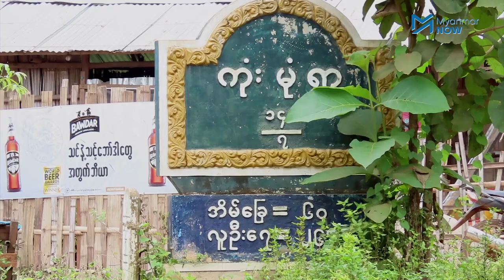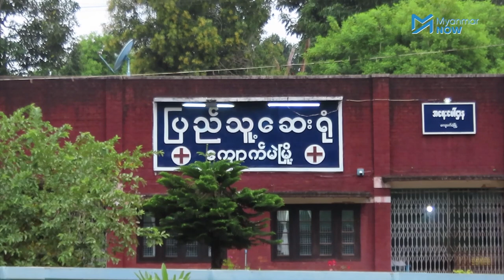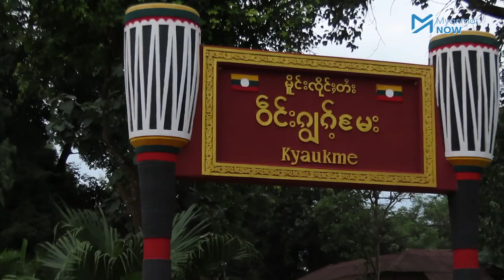သီပေါမြို့အနီး အမျိုးသားသုံးဦး ပစ်သတ်ခံရ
ပြီးခဲ့သည့် သြဂုတ်လ ၂၄ ရက် သီပေါမြို့နှင့် မိုင် ၂၀ ခန့် ကွာဝေးသည့် ကုံးမုံရွာအနီးတွင် အမျိုးသားသုံးဦးပစ်သတ်ခံရပြီး ဆိုင်ကယ် တစ်စီးမီးရိူ့ဖျက်ဆီးထားခဲ့သည်ဟုဒေသခံတွေကပြောသည်။

၂၀၁၉ ခုနှစ် ဒီဇင်ဘာလကစပြီး ၉ လအတွင်း သီပေါမြို့နယ် ကုံးမုံကျေးရွာအနီးတွင် သေနတ်ဖြင့် ပစ်သတ်ခံရပြီးသေဆုံးသူ ၁၆ ဦးအထိရှိသည်ဟု သိရပါသည်။